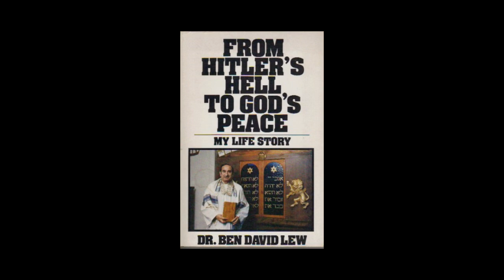Christianity Is Completed Judaism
The Lord Jesus Christ is my Rabbi!   :)